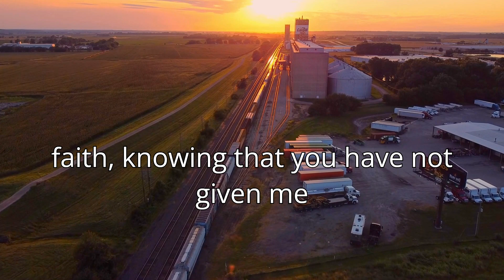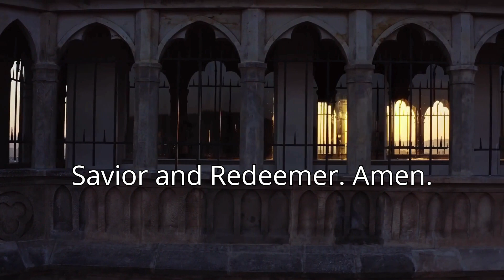Prayer of a Fearful Christian in a Secular World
In this heartfelt prayer, we seek God's strength and courage to overcome fear in a secular world that challenges our Christian beliefs. As society drifts away from faith, it's essential to hold fast to the truths of the Gospel. Join us in this prayer for comfort, guidance, and unwavering faith in these trying times.

📖 Bible Verse: "For God didn’t give us a spirit of fear, but of power, love, and self-control." - 2 Timothy 1:7

In today’s secular world, it’s easy for Christians to feel overwhelmed by the erosion of faith and the rise of values that conflict with our beliefs. Fear can creep into our hearts, making us question our place and our purpose. However, God’s Word provides us with assurance and strength.

First, we must remember that fear does not come from God. As 2 Timothy 1:7 tells us, God gives us power, love, and a sound mind. These gifts enable us to face challenges with courage and clarity. When we root ourselves in His power, we gain the strength to stand firm in our faith, regardless of external pressures.

Love is another powerful tool against fear. The love of Christ compels us to act with compassion and understanding, even towards those who may oppose our beliefs. By embodying Christ’s love, we can bridge gaps and be a testament to His grace in a divided world.

A sound mind allows us to discern truth from falsehood. Immersing ourselves in Scripture and prayer keeps our minds focused on God’s promises rather than the uncertainties of the world. This spiritual discipline equips us with wisdom and peace, enabling us to navigate life’s challenges without succumbing to fear.

To overcome fear, we must also rely on the community of believers. Encouragement and support from fellow Christians can strengthen our resolve and remind us that we are not alone in our journey. Together, we can lift each other up in prayer and accountability.

As we face a secular world, let us cling to God’s promises, embrace His love, and maintain a sound mind. By doing so, we can overcome fear and boldly live out our faith, shining His light in the darkest places.

May this reflection bring you peace and renewed hope. Blessings!

You may also want to read “366 Days of Compassion: One Year Devotional “